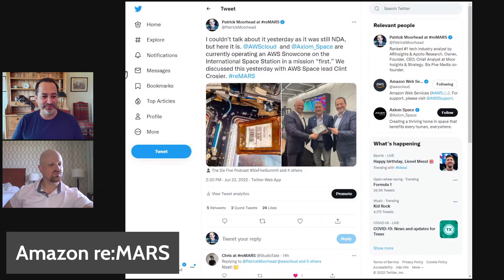Ep127: We are LIVE! talking Cisco, Amazon, Lenovo, Splunk, Oracle, Qualcomm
Leading global tech analysts Patrick Moorhead (Moor Insights & Strategy) and Daniel Newman (Futurum Research) are front and center on The Six Five analyzing the tech industry's biggest news each and every week and also conducting interviews with tech industry "insiders" on a regular basis.

The Six Five represents six (6) handpicked topics that will be covered for five (5) minutes each.

Welcome to this week’s edition of “The 6-5.” I’m Patrick Moorhead with Moor Insights & Strategy, co-host, joined by Daniel Newman with Futurum Research. On this week’s show we will be talking:

2:21 Cisco Live!
9:40 Amazon reMARS
17:23 Splunk Conf
25:50 Lenovo ISG Analyst Conference
33:11 Qualcomm CellWize
38:12 Oracle Earnings

Cisco Live!